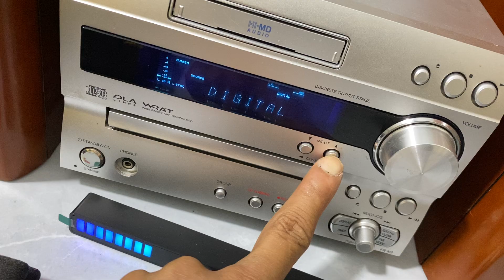Dàn Onkyo N9 - Loa D-102T.Giá 2,4TrTặng remot. Zalo: 0975 575 262